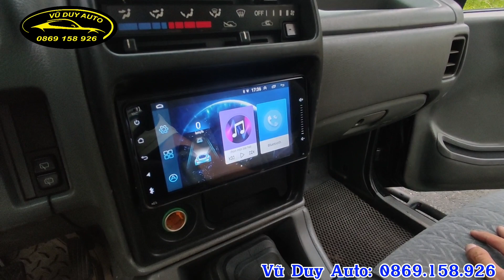Xe cho dân chơi địa hình ít tiền ăn ít xăng